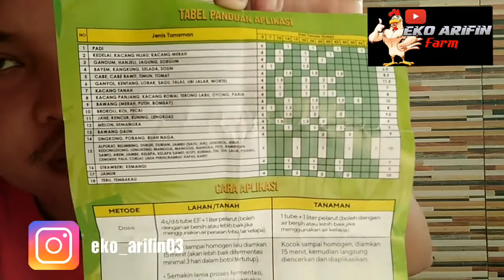Tutorial cara membuat larutan BIANG dari ECO FARMING